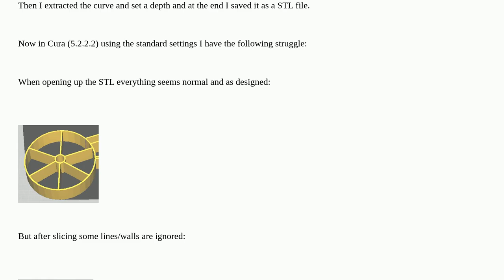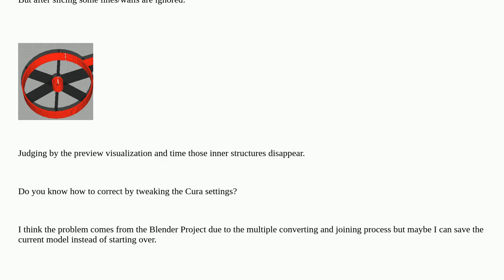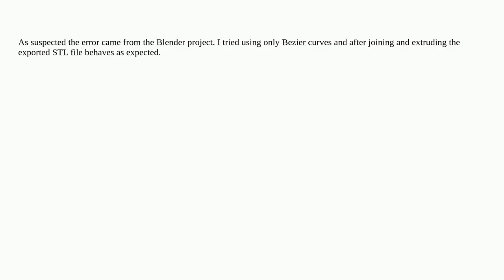3dprinting: Missing walls in Cura after slicing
Missing walls in Cura after slicing

A special thanks goes out to the community

  blender creality-ender-3 ultimaker-cura